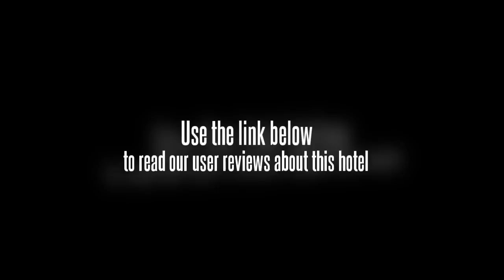Zhengfu Caotang Hotel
Conveniently situated in the central Zhouzhuang old town, the Zhouzhuang Zhengfu Caotang Hotel (Zhouzhuang Zhengfu Caotang Zhongshi Bieyuan) is a venue for guests to temporarily get away from bustling city life.